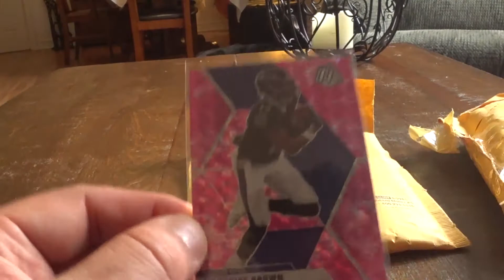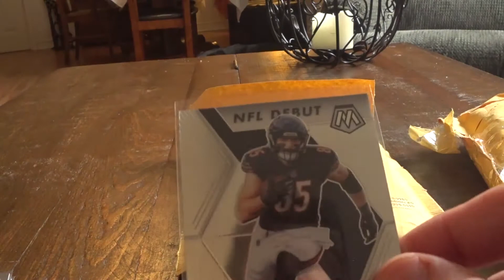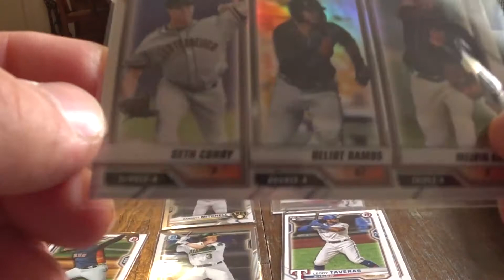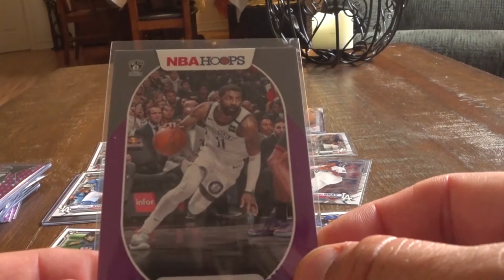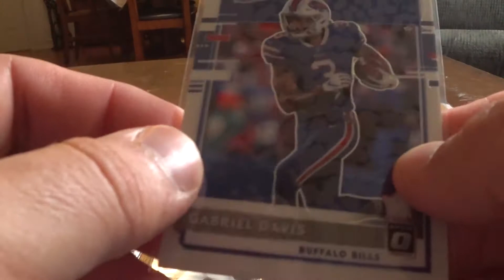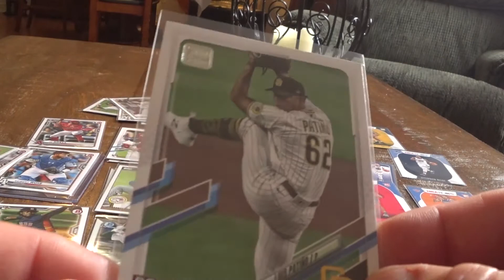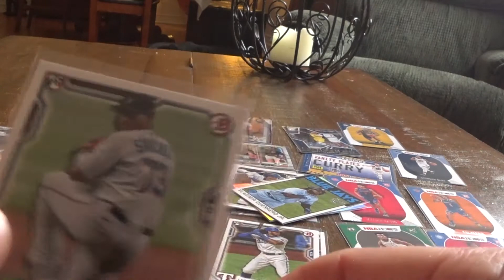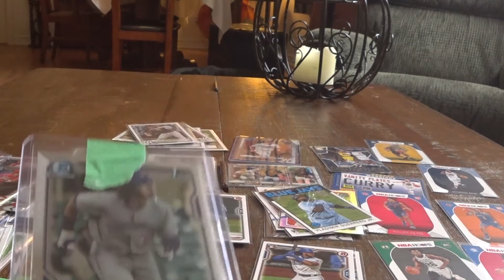Sticks G and Bmac Breaks Shoutouts/ Mail Day HUGE FOOTBALL card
Hey guys check out Sticks G and bmac Breaks they have a 300 subscriber giveaway. They have three videos each for a total of 6 giveaways. Go support them. Today we are going to be opening up three mail packages from various breaks. Their are some huge baseball and in particular one Huge Football quaterback card. Watch the video to see who we ended up getting.

Callie and Jordan Squad is a family friendly YouTube channel. Smash that thumbs up button, comment, share with your family and friends and until next time Bye! Peace Out

B Mac Breaks